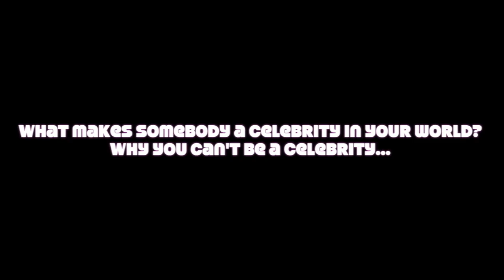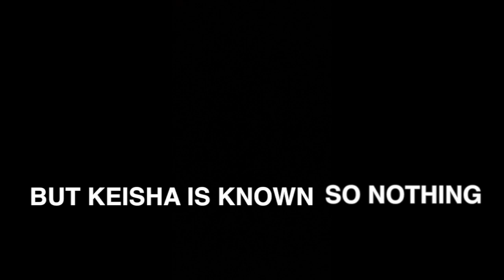"From the Projects to Fan Favorite" The La'Keisha Sutton Story Intro & Chapter 1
Here it is. Finallly. The First Installment of the La'Keisha Sutton Story. Chapter 1 depicts "Life in Trenton" & a few other well known people in the city. We hope you enjoy. More Chapters Coming A.S.A.P.                                             WARNING : Some of the LANGUAGE in this documentary MAY NOT be suitable for young children. (Parental Advisory Suggested)